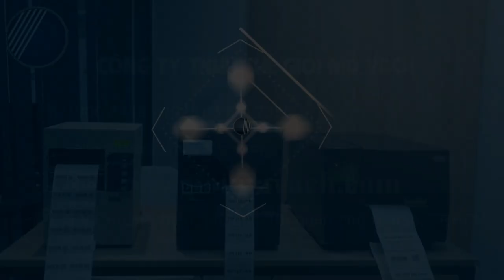Hướng dẫn Calibration máy in mã vạch để bàn GoDEX - Thế Giới Mã Vạch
🎪 Calibration cho máy in mã vạch để bàn GoDEX với các bước thực hiện như sau:
- 01:01 : Tắt nguồn máy in.
- 01:15 : Đè giữ nút Feed và bật nguồn.
-01:43 : Đến khi đèn LED chỉ báo chuyển sang màu cam thì thả tay ra.
Sau khi thả tay, nếu thấy máy tự động chạy ra 3, 4 tem trắng là thành công.

👉 Bạn xem có thể tham khảo chi tiết hơn qua tài liệu